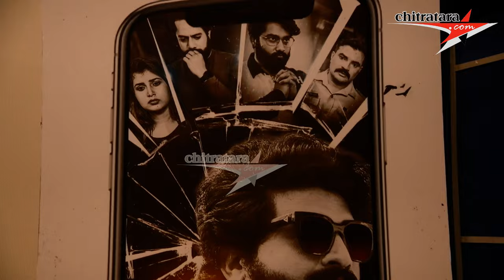Anartha _Film Lyrical Song and Trailer Release Press Meet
Anartha" Starring Vishal Mannur, Vihaani, Prasanna Bhagina (Veda, Bajarangi Fame), Rakshith, C.vijay Kumar, Ganesh, Music By V Nagendra Prasad, Directed By Ramesh Krishna, Produced By N C Sridhar, and J Anjala.

♫ Movie : Anartha
♫ Star Cast : Vishal Mannur, Vihaani, Prasanna Bhagina (Veda, Bajarangi Fame), Rakshith, C.vijay Kumar, Ganesh
♫ Production : Tejas Cene Creations
♫ Director : Ramesh Krishna
♫ Producer : N.C Sridhar, J. Anjala
♫ Banner : Tejas Cene Creations
♫ D O P : Kumar Gowda Nagavara
♫ Editor : Nishith Poojari, Vinay
♫ Stills : Ramesh
♫ Makeup : Swamy
♫ Costume : Gunashekhar
♫ DI : Vishnu
♫ Posters Design : Aves
♫ Dubbing : Shravan
♫ P R O : R. Chandrashekhar
♫ Creative Head : C.V Manjunath